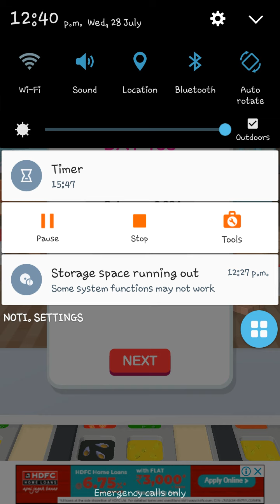Pizzaiolo gameplay iOS 15 beta 4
Pizzaiolo gameplay